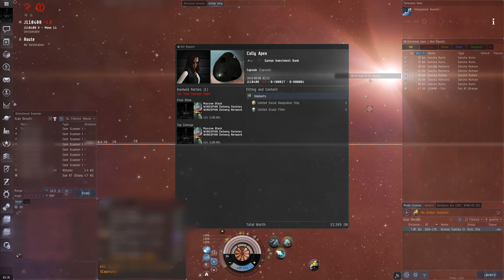Eve Online Astero vs Imicus 2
While waiting for my main clients to return to my camp site, I come across this lone relic site. Knowing that someone would come along, I decided to make an expert delivery perch on this site so that I could ensure delivery to whom ever comes along. With having maxed out patience skills, a lone Imicus landed to complete this site. For me wanting to keep this site intact, I made sure that this pilot got his delivery prior to starting the site.